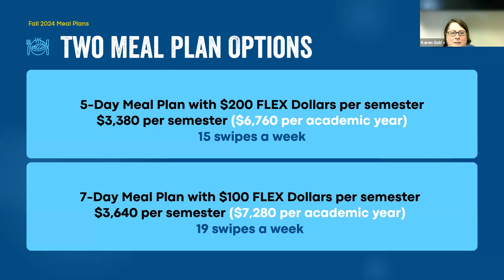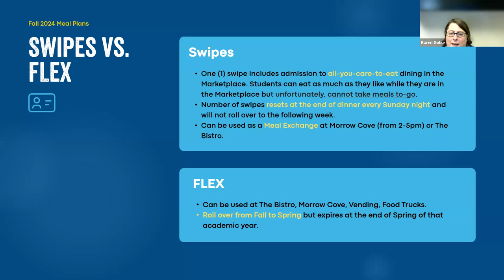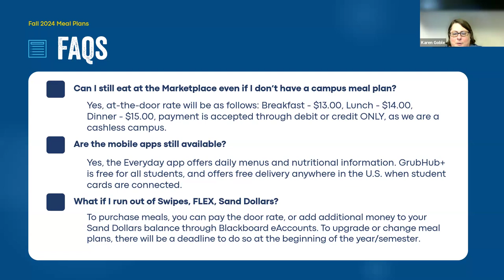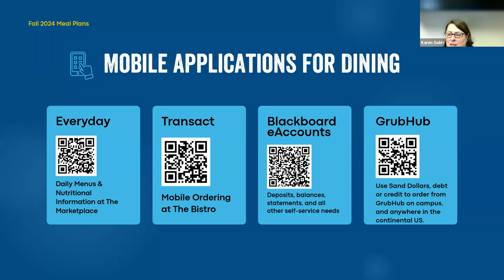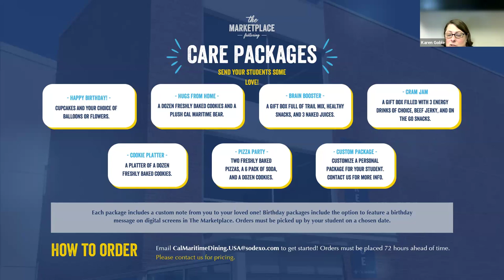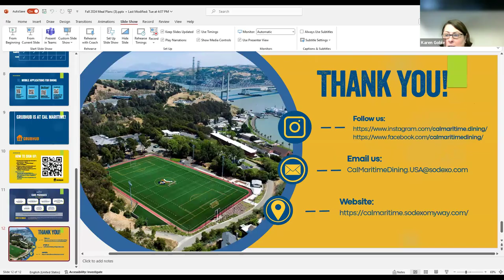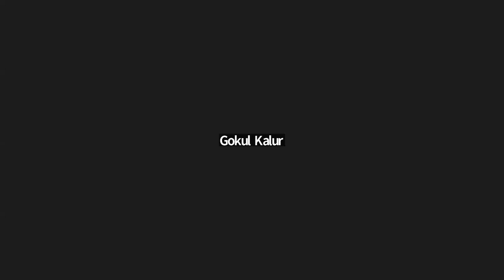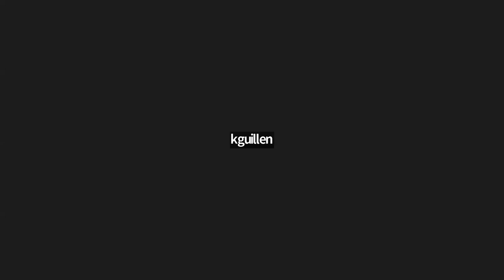KeelhaulerOrientation2024 | July 9 Session 1 of 8 | Meal Plans & Dining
Welcome to CalMaritime! Session 1 of 8, July 9, Meal Plans & Dining. Fall 2024 Orientation Move-in and Family Day is Saturday, August 17, 2024.

2024 Virtual Orientation Schedule:
✅5:30 p.m. to 6:30 p.m. PST // July 9: Meal Plans & Dining
5:30 p.m. to 6:30 p.m. PST // July 11: Health & Safety
5:30 p.m. to 6:30 p.m. PST // July 25: Financial Aid & Billing
5:30 p.m. to 6:30 p.m. PST // July 16: Sense of Belonging
5:30 p.m. to 6:30 p.m. PST // July 30: How to Be a Cadet
5:30 p.m. to 6:30 p.m. PST // Aug. 1: Residential Life
5:30 p.m. to 6:30 p.m. PST // Aug. 5: Academics
5:30 p.m. to 6:30 p.m. PST // Aug. 6: Learning to Let Go